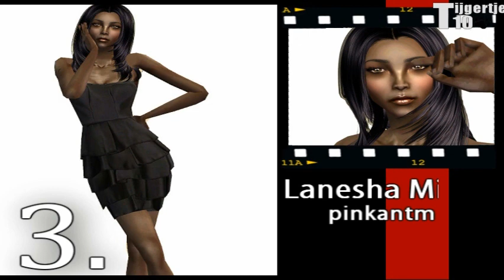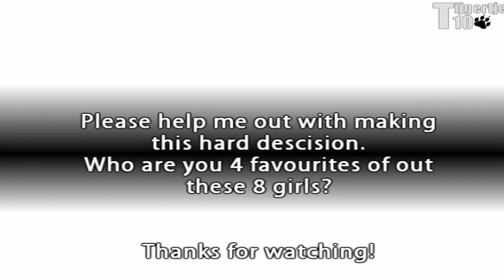SNTM [Cycle 8] Semi-Finalists Group 2: The Beautiful Browns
Here's group 2 of the semi-finalists. Don't worry if your sims didn't make it yet, there's plenty of spots left to come so there's a chance your sim is still in. Please give me your 4 favourites from this group so it'll be easier for me to make the descision.

Instrumentals by KaraokeKpop